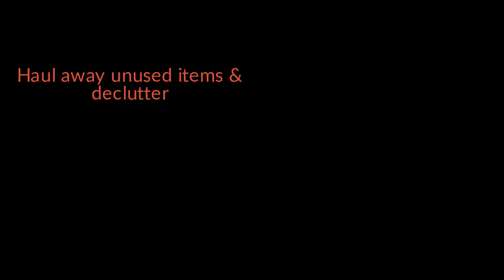Atlanta Junk Removal by husband and wife duo! Rakers Junk Removal helps homeowners reclaim space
Rakers junk removal began in 2016. Steven and Ann Lafferty opened their Marietta based junk removal company to help Atlanta homeowners reclaim space in their homes. Rakers clears junk from sheds, removes unused exercise equipment in addition to other junk furniture removal.